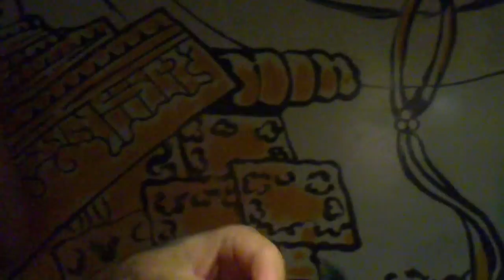Sake Bombs at Imadake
SAKE BOMBS!